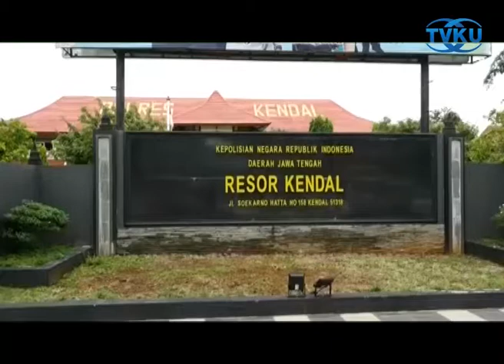BERANTAS KEJAHATAN JALANAN , POLRES BLORA BENTUK TIM